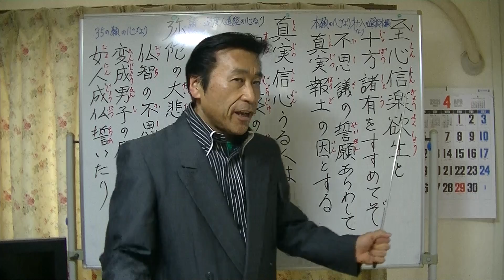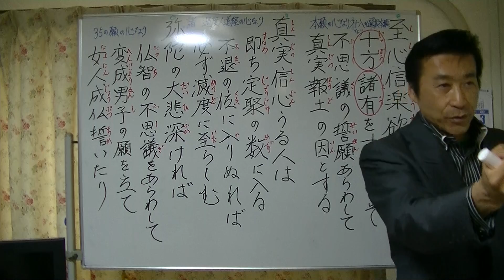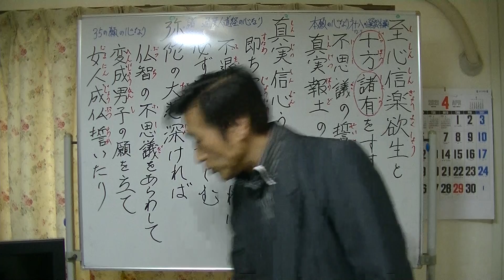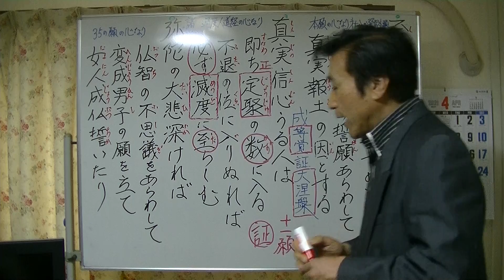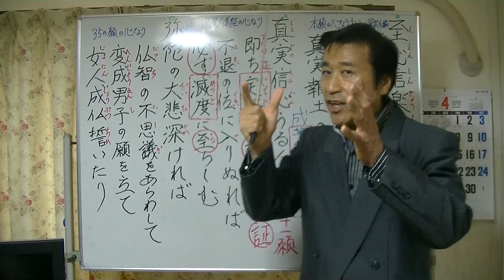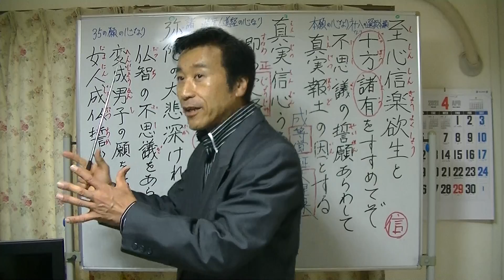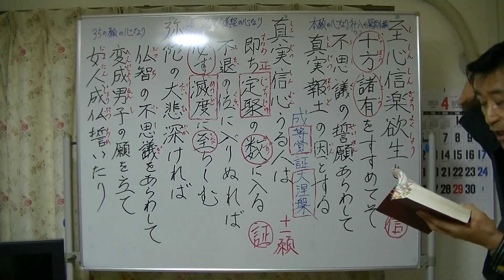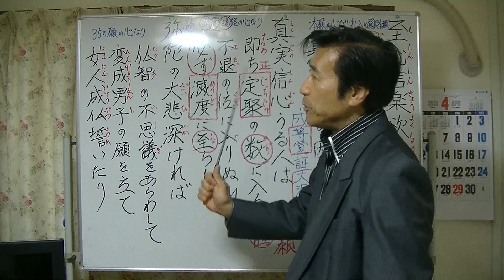浄土真宗講義【令和3年4月14日】⑤大経意【22首】至心信楽欲生と・真実信心うる人は・弥陀の大悲深ければ・清森義行